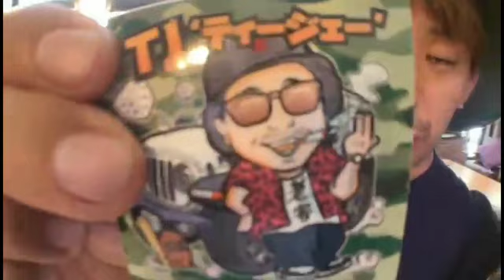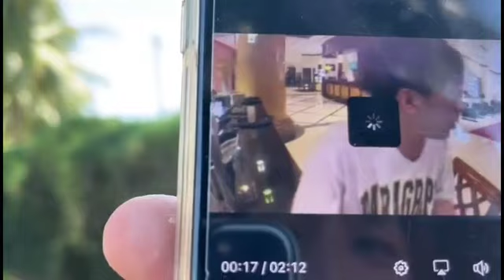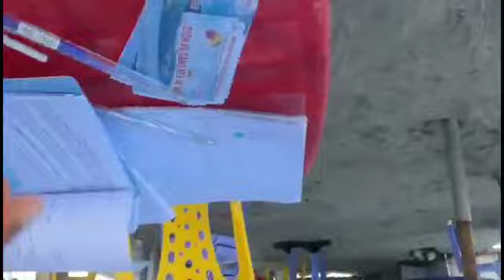便乗ってどーやるの？ こまい